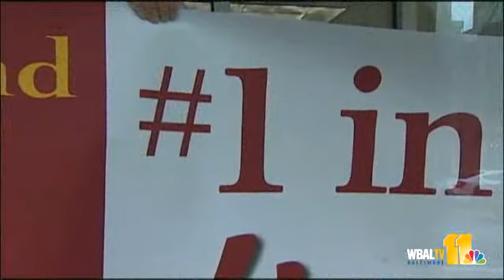College Prep Making AP Classes Popular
A growing number of Maryland high school students are passing advanced placement, or what's called AP exams.